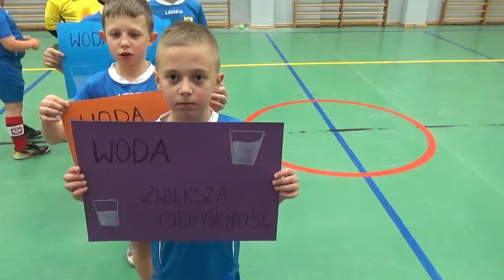Czysta woda energii nam doda